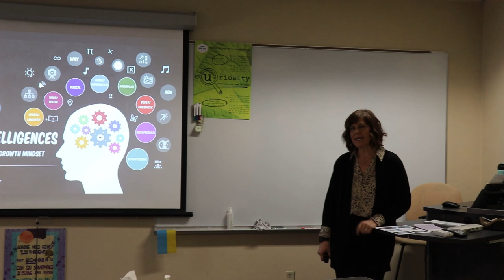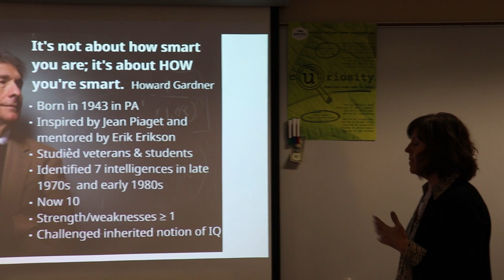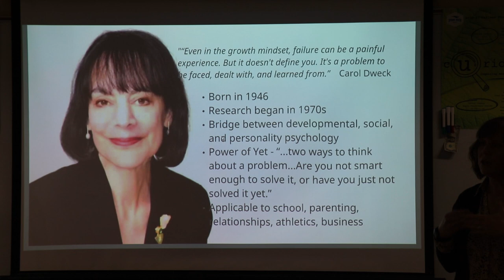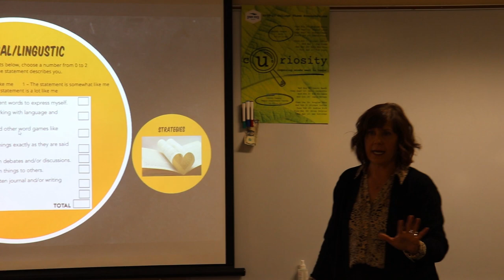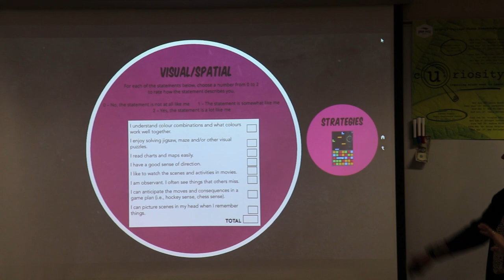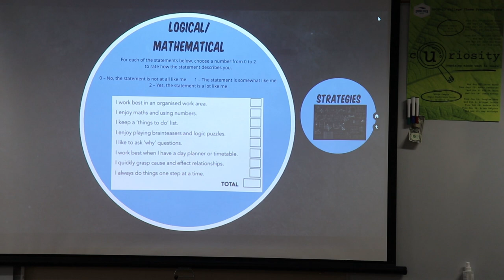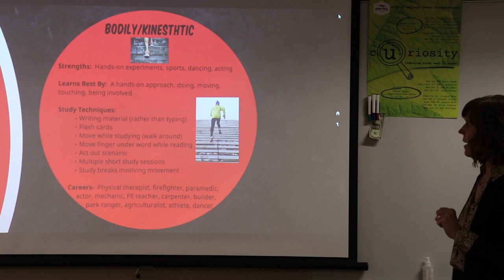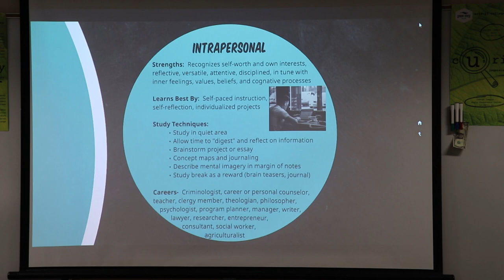2022-2023 College Theme Presentation: Beth Van Tine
Beth Van Tine (Education) presents "Multiple Intelligences: In Curious Pursuit of a Growth Mindset" as part of the 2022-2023 College Theme.